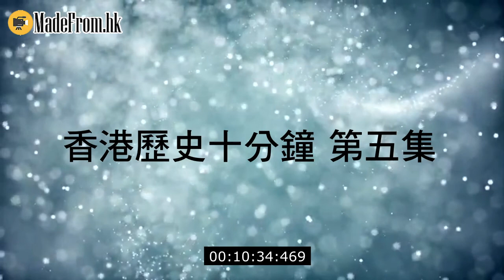《 香港歷史十分鐘 》 第五集 官涌之戰